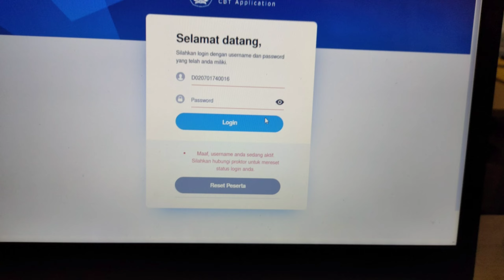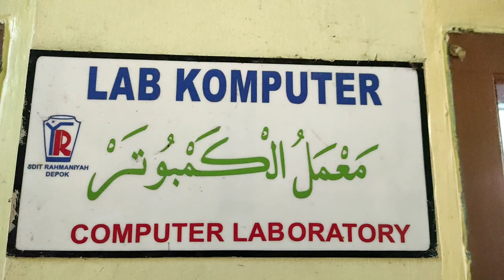ROAD TO ASESMEN NASIONAL//SDIT RAHMANIYAH